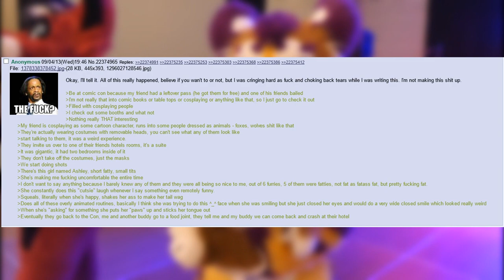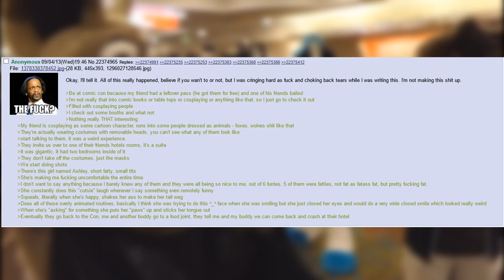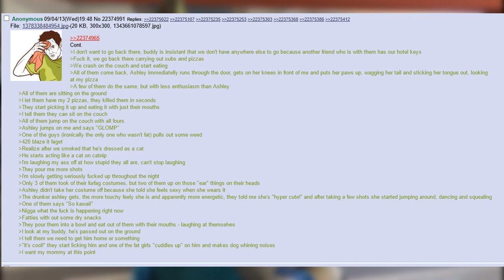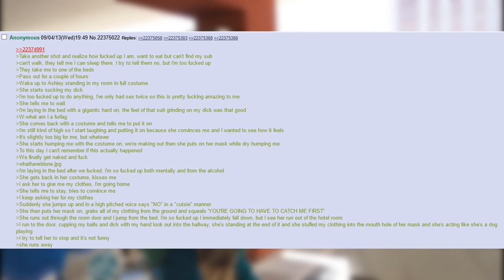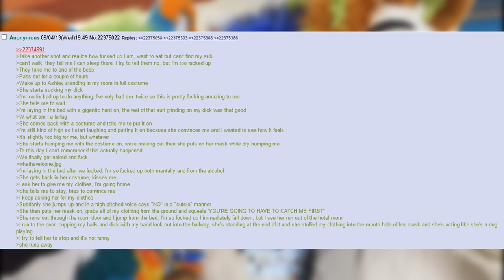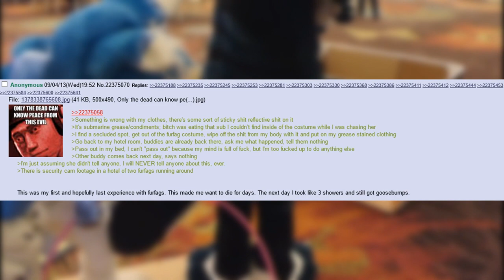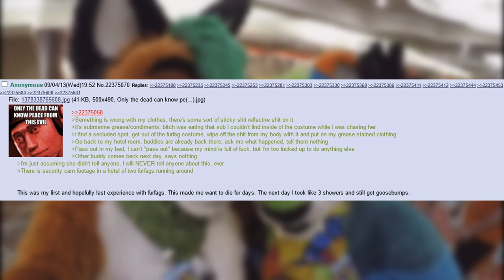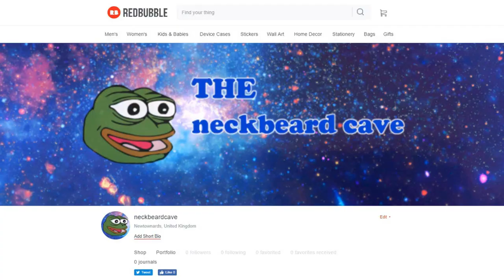/b/est of 4chan 🍀 Furry Con Horror